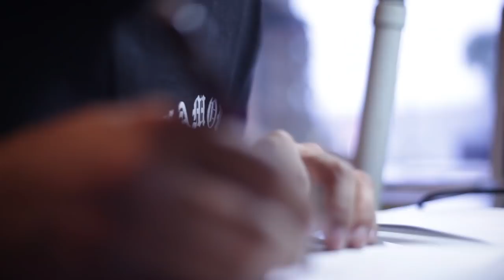Tattoo Tuesdays: Episode 5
Travis Barker presents...Tattoo Tuesdays

In this months episode of Tattoo Tuesdays we go out with Famous fam, Jeremy Stenberg aka Twitch at Deer's Eye Studio with Chuey Quintanar. Twitch discuss how he started getting tattoos and his new plan to get a black and white angel on his shin.

Featured in this episode:
Jeremy Stenberg aka Twitch
Chuey Quintanar

Also check out... "The Crash Course"

SHOT/EDITED BY:
Marcial Meza